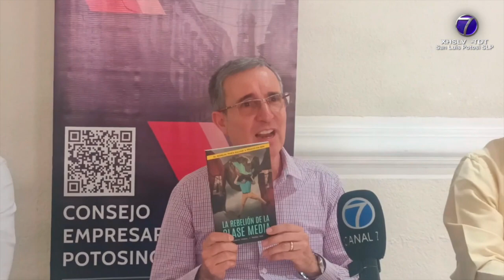Agenda ciudadana debe pesar en las acciones de la Federación, afirmó Guillermo Velasco Barrera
SLP.- Guillermo Velazco Barrera es el autor del libro “La rebelión de la clase media”, texto que busca generar conciencia entre la población desde la perspectiva del propio escritor, para favorecer la participación política de cara a las elecciones del año 2024.

Además de haber escrito el libro-manual, Guillermo Velazco ha emprendido una serie de pláticas por todo el territorio mexicano, a fin de ofrecer su punto de vista y una serie de actividades para generar conciencia entre el público asistente.

Durante su paso por la entidad potosina, Velazco Barrera ahondó en su mensaje y afirmó que dos son los motivos para generar los conversatorios; que la agenda ciudadana pese dentro del Gobierno Federal y que los pobladores obliguen a una apertura a las autoridades públicas.

"Éste manual La Rebelión de la Clase Media, es un instrumento puntal que brinda pautas, brinda buenas prácticas, es sugerente brinda ideas pero sobre todo ideas que se conviertan en acciones".

Marcó que el discurso se enfocó en la clase media, ya que el sector poblacional es de suma relevancia en el clima electoral.

"La clase media ha sido el motor de los cambios políticos y los cambios económicos, los cambios culturales".

Por la tarde el comunicador se reunió con la asociación Potosinos con Valor, el presidente de la agrupación, Alberto Narváez Arochi, aseveró que se buscó el foro, con la misma finalidad de generar conciencia entre la población con posibilidades de votar en el año 2024.

"El llamado a esos jóvenes entre 20 y 40 de todos los sectores sociales a que participen y a que no dejen de votar, que en el 24 vayan y voten, por el que quieran, por el que más les llame la atención, lo mejor sería un poquito ver los perfiles de los partidos, de los candidatos y también estar muy atentos a que cumplan lo que prometieron".